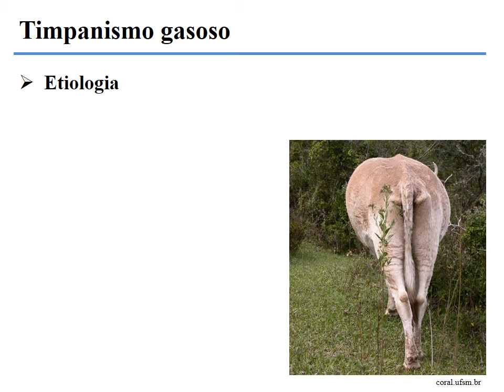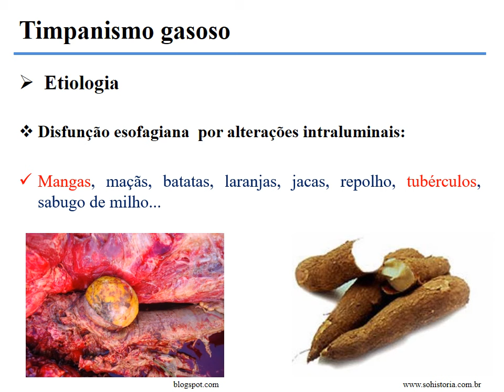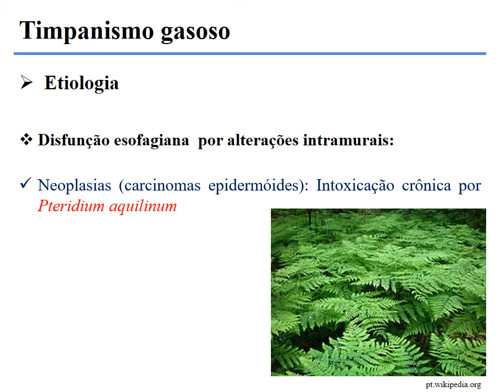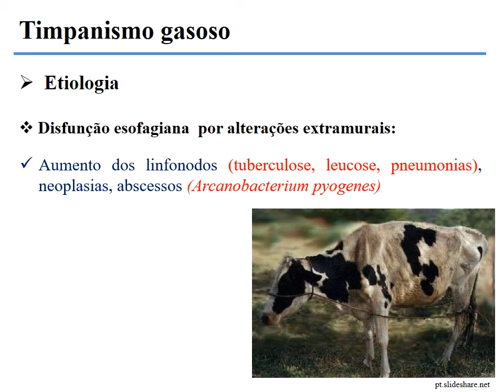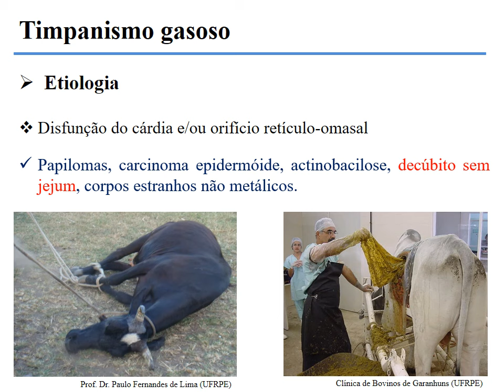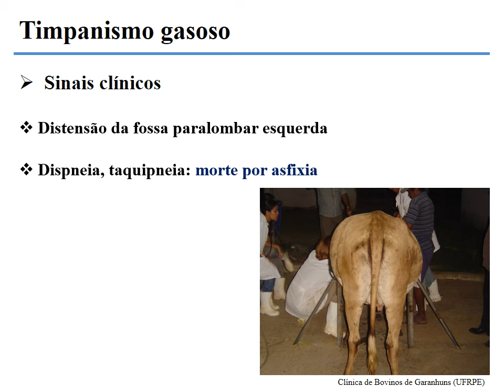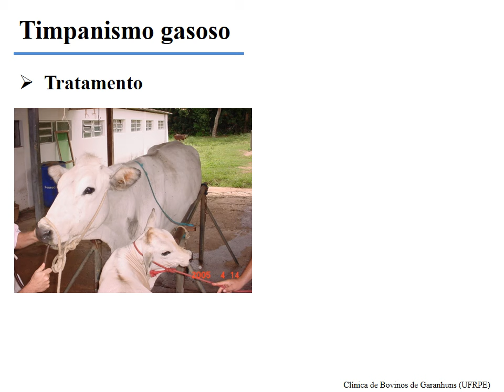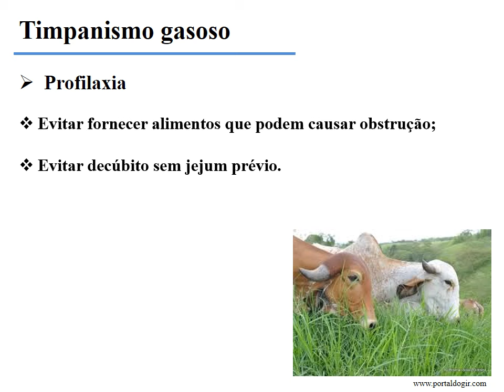Timpanismo Gasoso | Aula Clínica De Ruminantes 2024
Nessa vídeo aula falo sobre o Timpanismo gasoso, uma das mais graves doenças digestivas que causa muitos problemas em toda pecuária bovina em todo mundo, que pode levar os animais rapidamente a óbito.

Aprenda nessa aula o que é essa doença, como e por que ela ocorre, sua epidemiologia, como diagnosticar, como tratar, como controlar e prevenir.

Bons estudos! Abraços do seu professor Jomel Vet e Poeta!